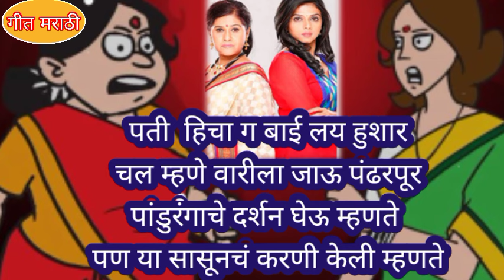हसून हसून 🤣🤣पोट दुखेल एकच नंबर भारुड#धमाकेदार#सासुसुनेचे